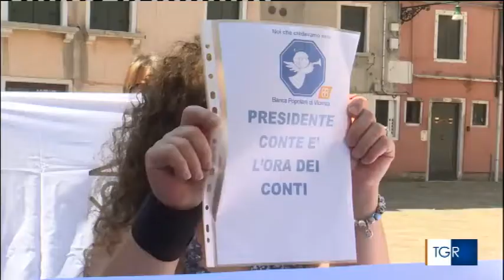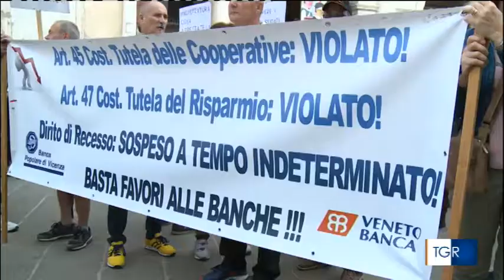A FARSE VEDER DEL 19 06 2020 TGR Veneto Edizione delle 19 30